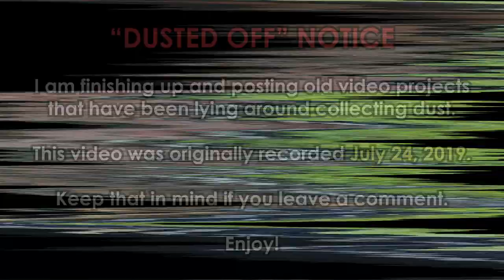As An Identity, I Have An Opinion - Jody Bruchon Politics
Who you are doesn't make what you say any more correct.